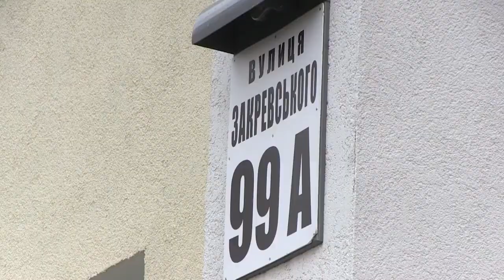Кличко открыл новый детсад на Троещине, рассчитанный на 300 детей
Кличко відкрив новий дитсадок на Троєщині, розрахований на 300 дітей